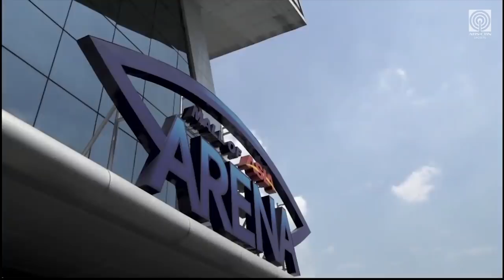A love letter to UAAPSeason81Volleyball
Relive the unforgettable UAAP Season 81 Women's Volleyball Finals between Ateneo and UST as both teams celebrated, win or lose, in a fine display of sportsmanship.

Thank you, volleyball.